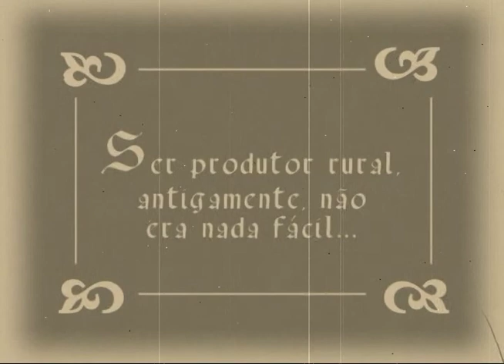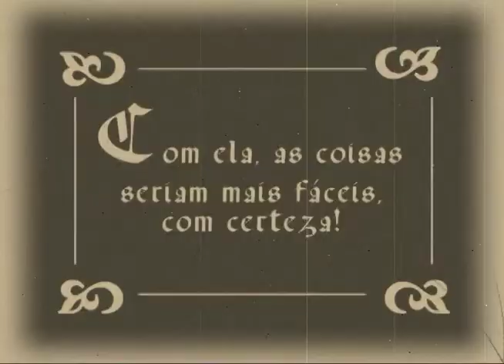Canchim prova sua precocidade no gancho